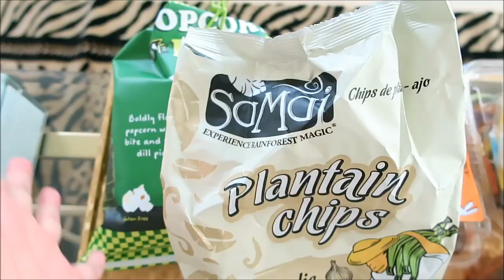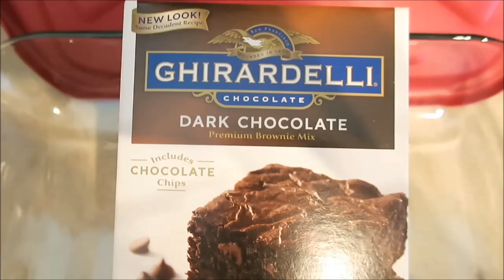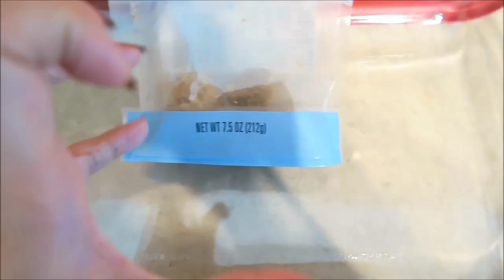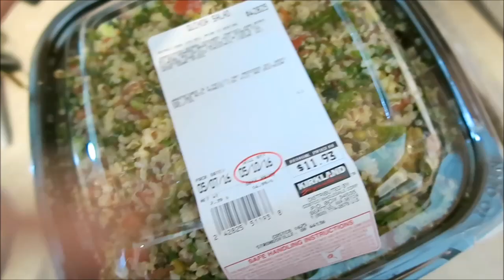VLOG #16 :: May 7-10 :: Dating, Trader Joe's, Jimmy Choo, Mother's Day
Morphe 35T Palette
Samai Garlic Plantain Chips
MAC Vamplify - Pamela
Iiibeca By Joy Gryson North Moore Satchel
Pat McGrath Skin Fetish - Golden
Ghirardelli Dark Chocolate Brownie Mix
Jimmy Choo Sunglasses
Costco Chili Lime Shrimp
Costco Quinoa Salad
Toasted Coconut Popcorn

- SMART SHOPPING -
Beyond the Rack (flash sales)